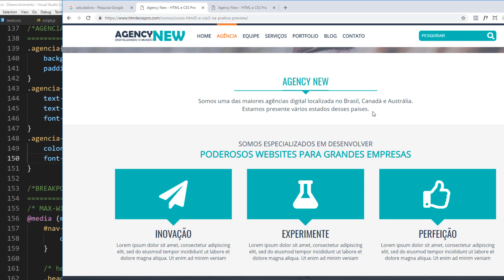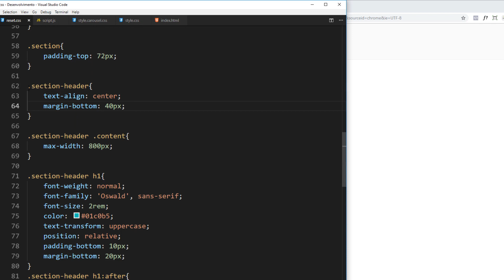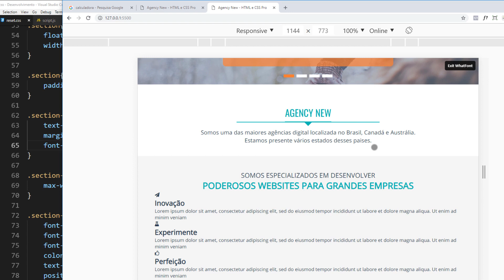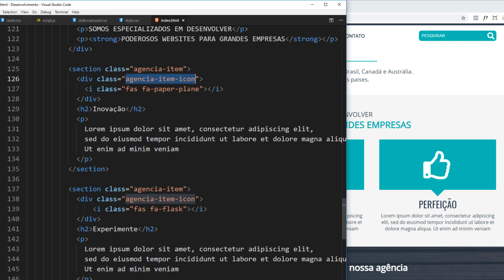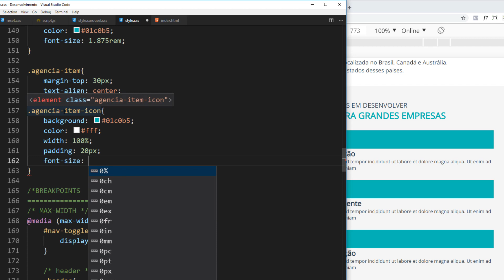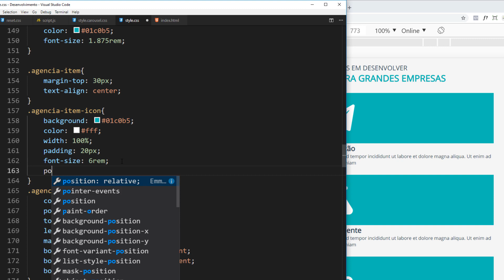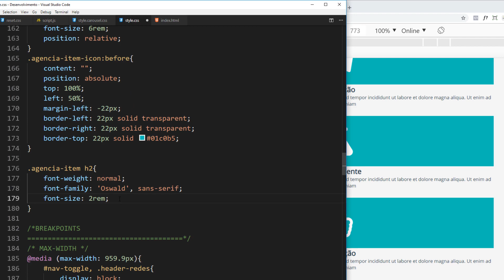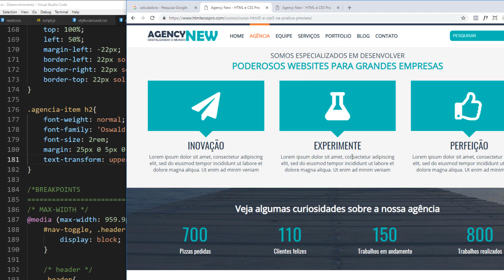HTML5 e CSS3 na Prática - #24 Agência Seções